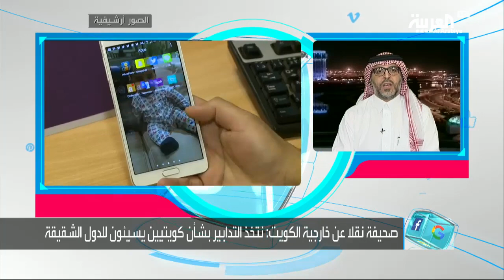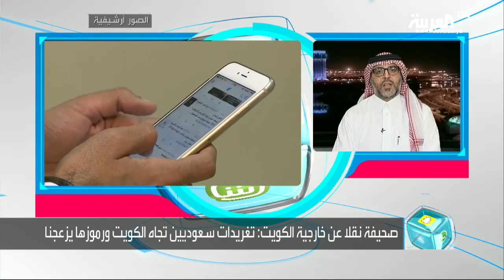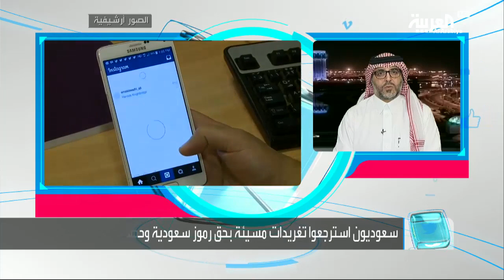تفاعلكم : الكويت غاضبة من المغردين السعوديين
محمد الساعدي ردا على شكوى كويتية ضد مغردين سعوديين: المغردون السعوديون لن يقبلوا الإساءة لبلدهم وقيادتهم